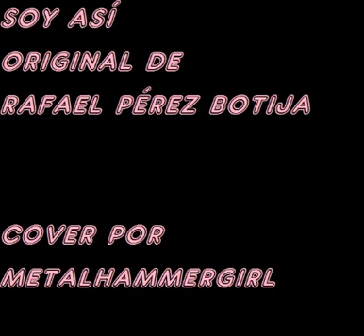Soy así/Rafael Pérez Botija